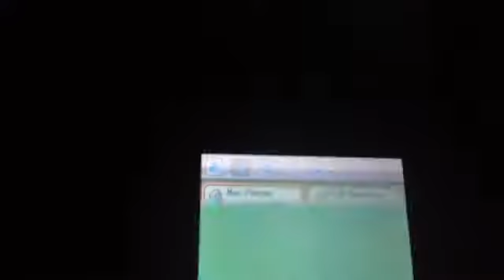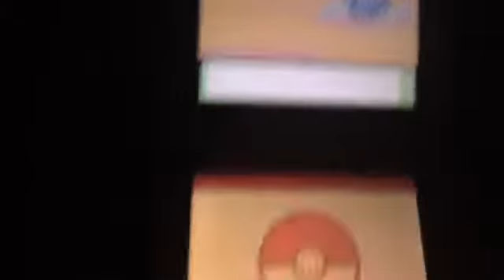Pokemon Heart Gold Nuzlocke (43): Champion Lance Rematch!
Lance's Pokemon is too strong. someone bring me a Fairy.